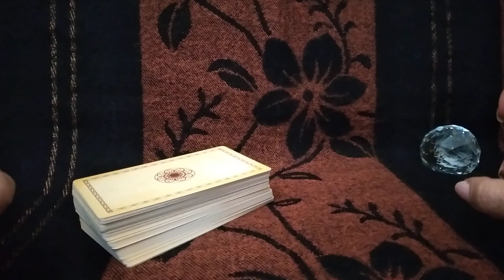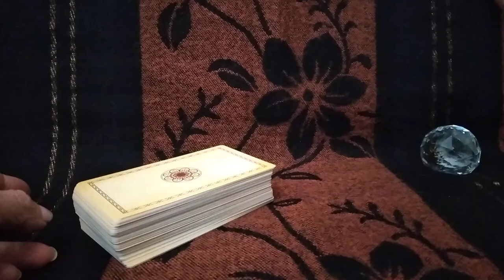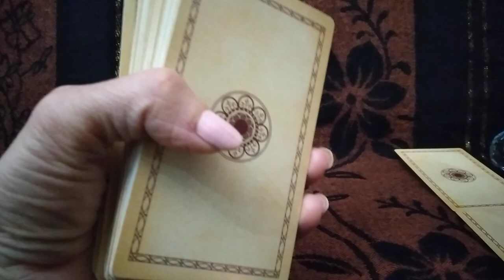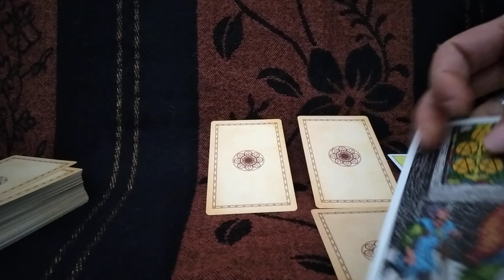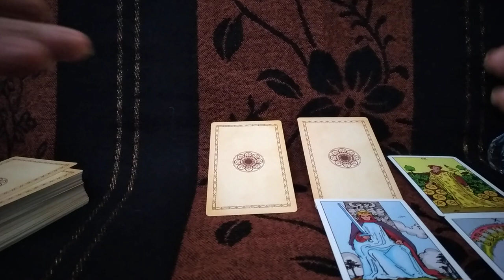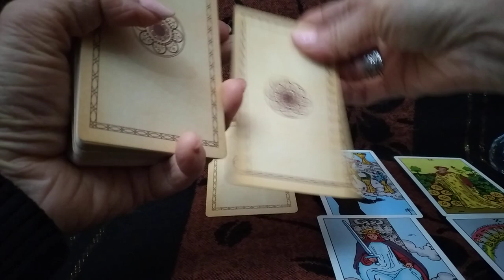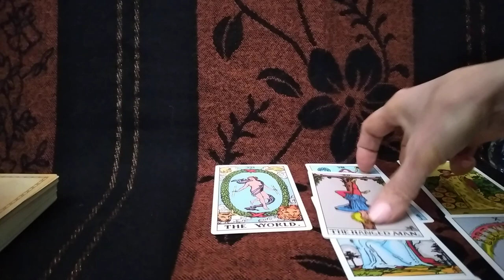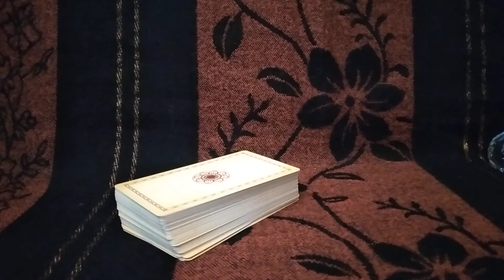🃏საჯარო გაშლა – 7 ენერგეტიკული არხის დიაგნოსტირება